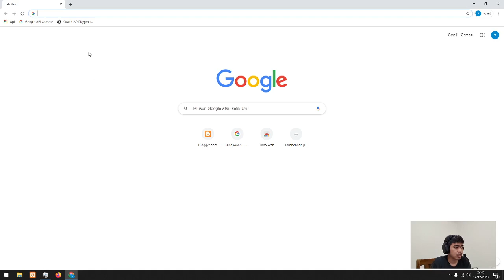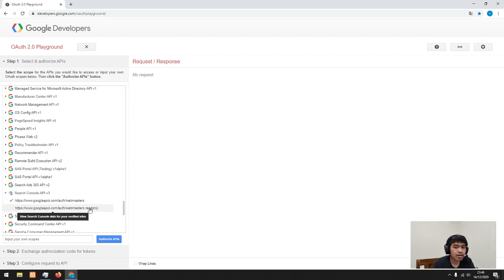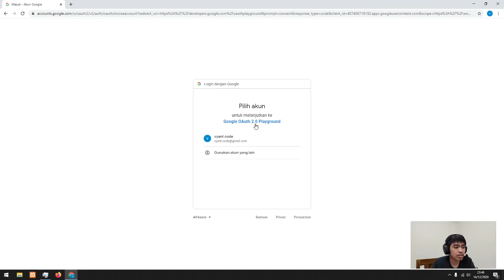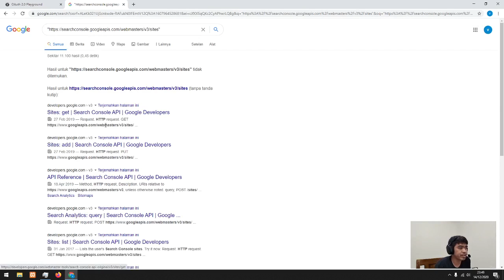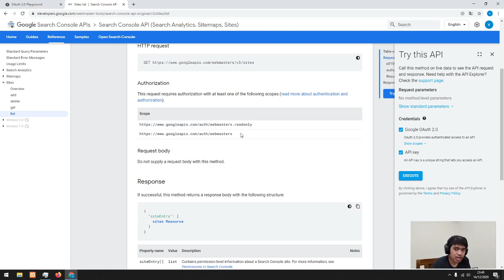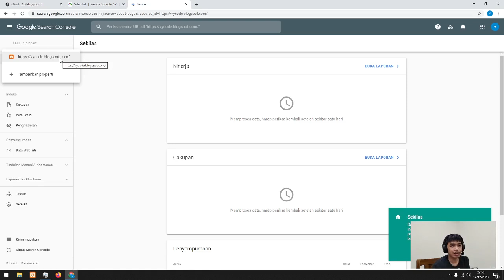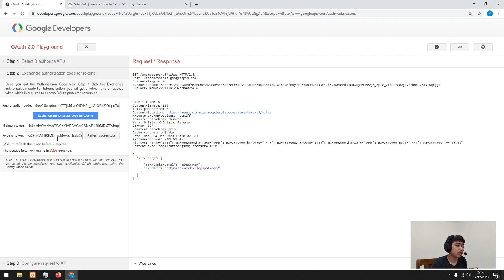Semudah ini, Manggil API Google Webmaster pake Google Playground